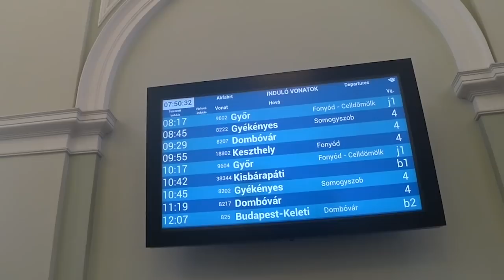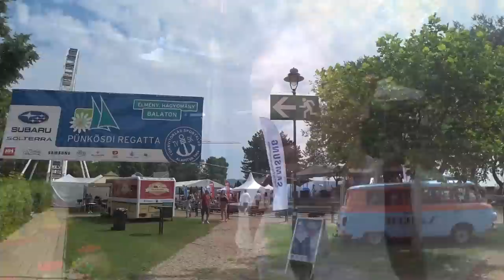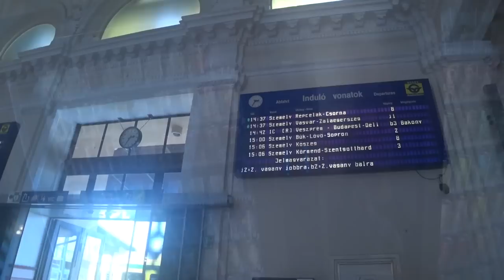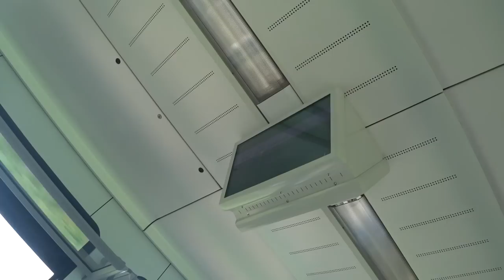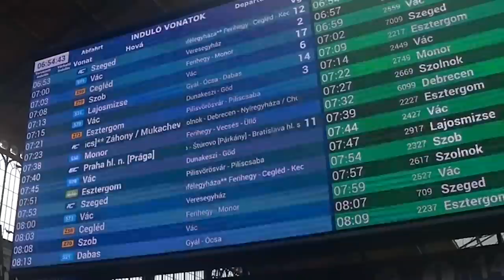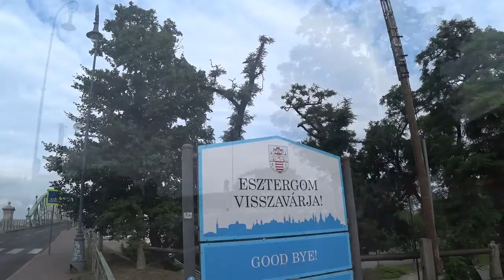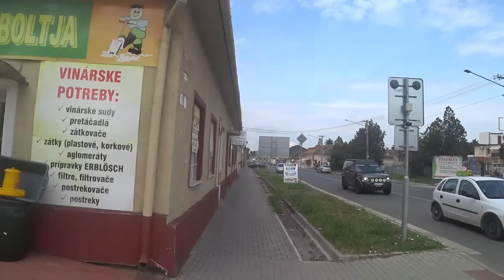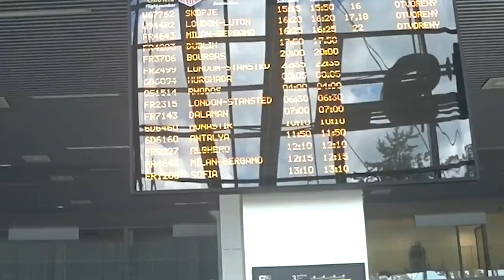Slunce, seno, čabajky (třetí část)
Závěrečný díl putování vlakem kolem Maďarska, tentokrát cesta z Kaposváru přes Balaton zpátky do Budapešti. Plus malý bonus v podobě návratu zpátky do Dublinu.